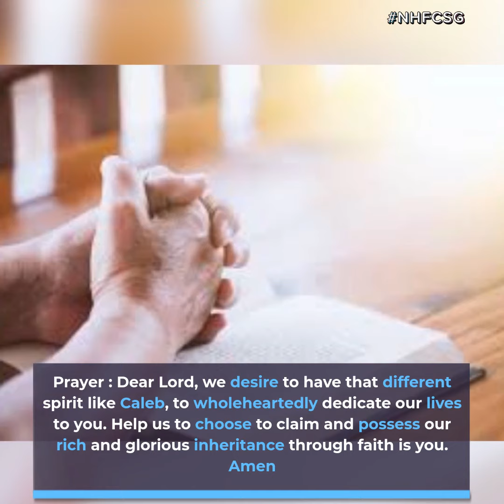New Hope Family Church 1 min Devotion - POSSESS YOUR INHERITANCE - 25th April 2021